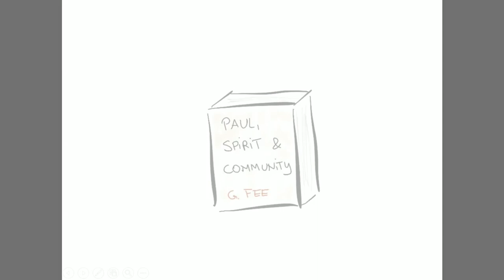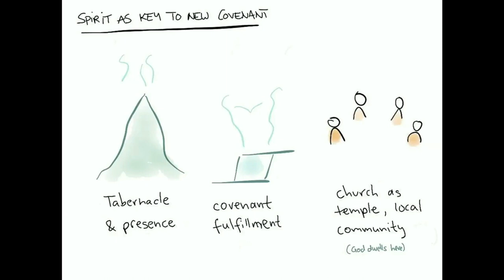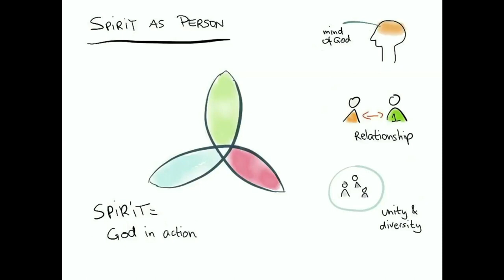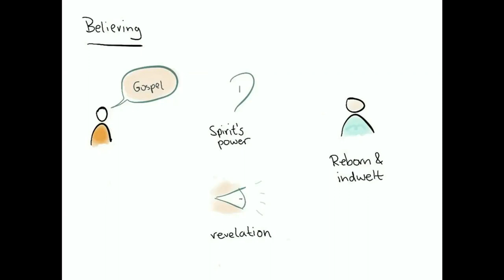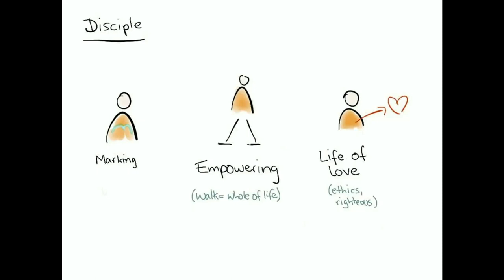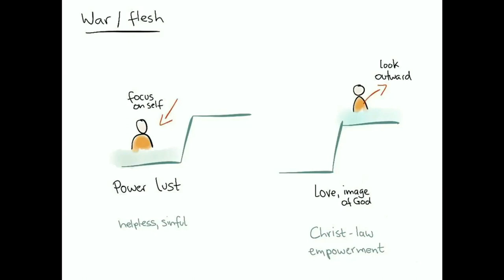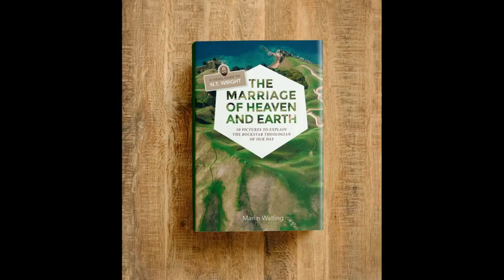Paul, the Spirit and the People of God - Gordon Fee // Theology in a Nutshell